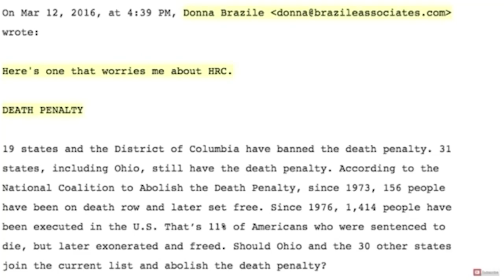The Notorious Hillary Clinton CNN Question and Donna Brazile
Excerpt from my convo with Journalist Jordan Chariton. This clip revisits Hillary Clinton, Donna Brazile, Russiagate, and Corporate Journalism at its worst.

►Listen to Pause...w/Tim Black Podcast: TimBlackPause.com